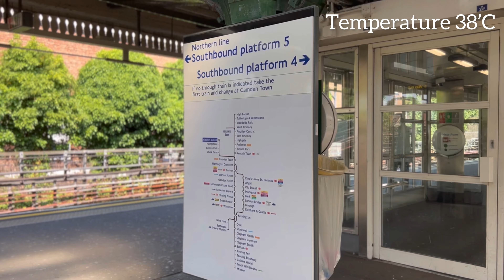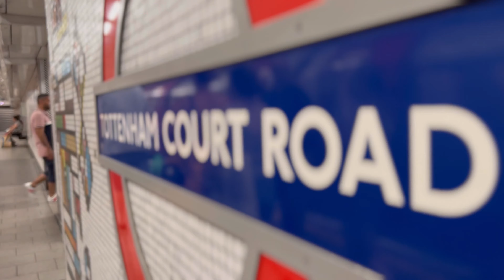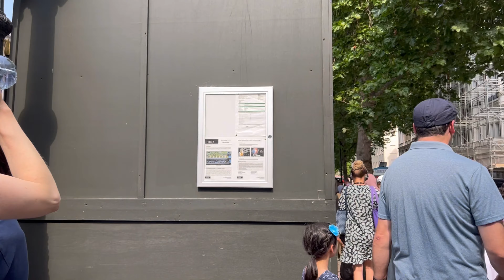HeatWave Walk in the streets of Central London 🇬🇧 38’ Degrees 18.07.2022 4K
In todays video we are walking in the streets of Central London .

🛑 Oxford Street

🛑 Regents Street

🛑 Piccadilly Circus

🛑 WestEnd

🛑 ChinaTown

🛑 Leicester Square

Much ❤️ ,

Rodel B . Saycon Vlogs